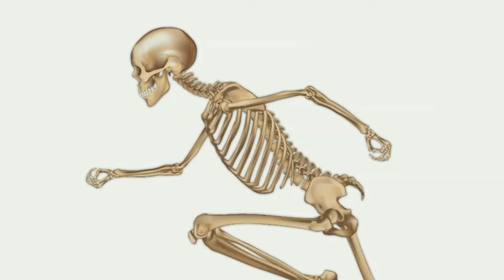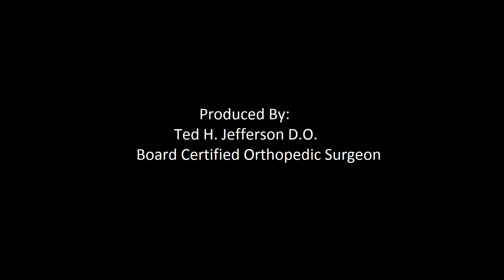Open Forearm Fracture | Fracture Friday Episode 1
In the debut video of Fracture Friday, Dr. Ted talks about an open forearm fracture, the classifications, and the procedure involved in fixing the fracture.

Produced by Ted H. Jefferson D.O. Board Certified Orthopedic Surgeon